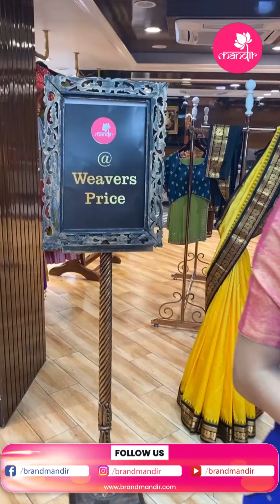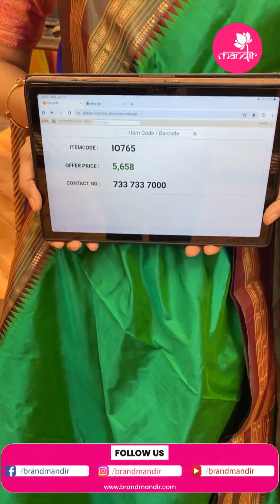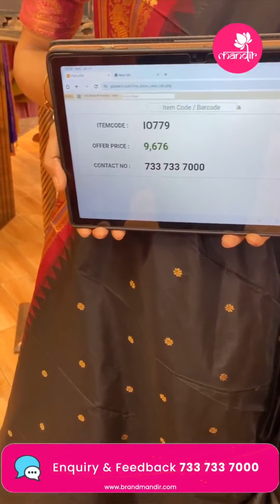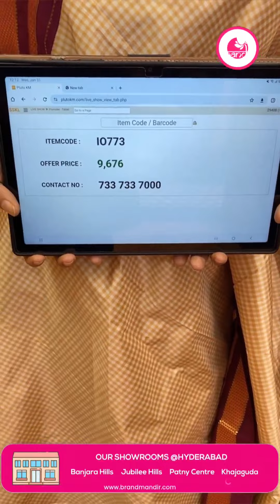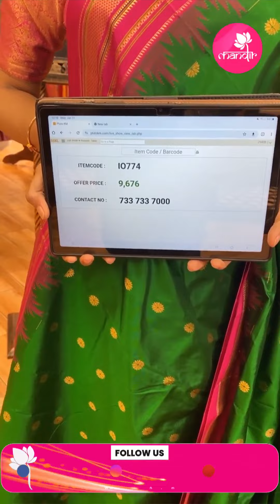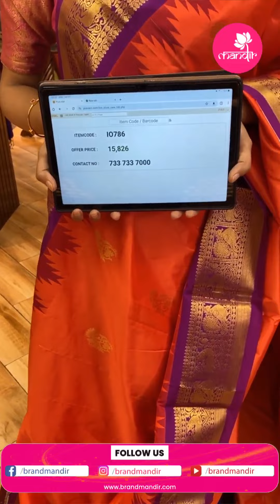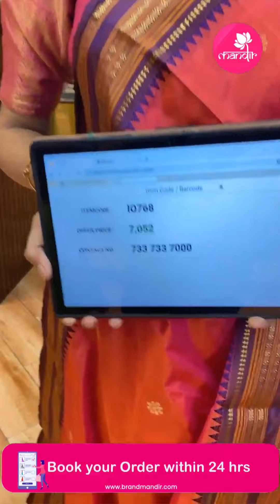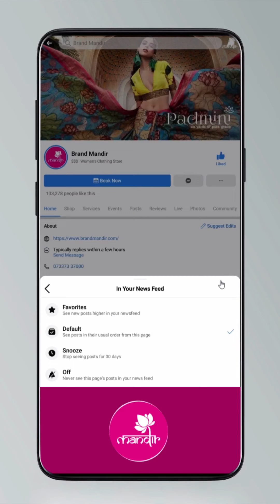Narayanpet Pattu Sarees Collection | Brand Mandir LIVE